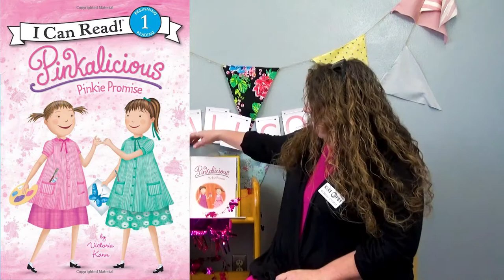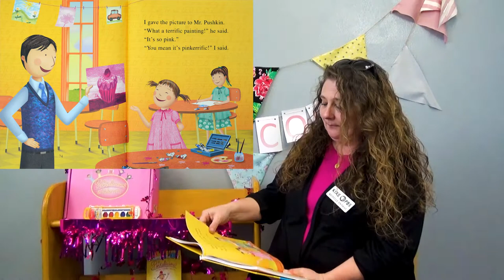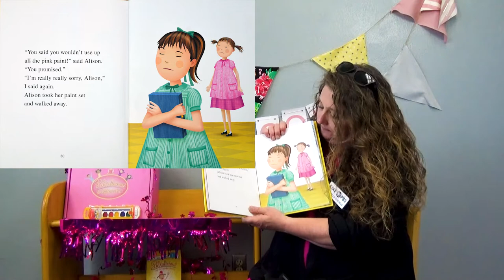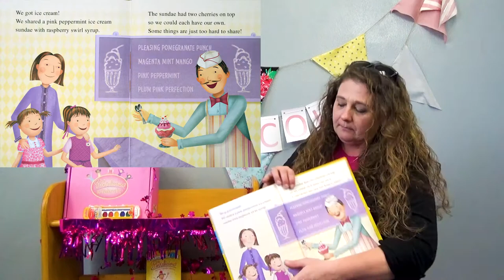"Pinkalicious: Pinkie Promise" - Virtual Storytime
This virtual Storytime is all about painting and friendship. Listen in as we read "Pinkalicious: Pinkie Promise" by Victoria Kann. Presented by Shasta Public Libraries in Shasta County California.